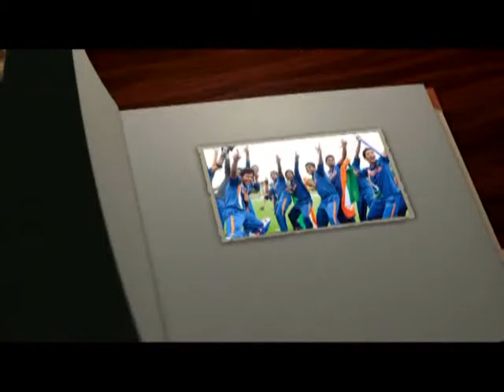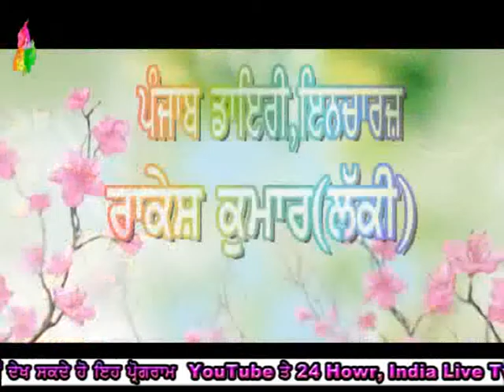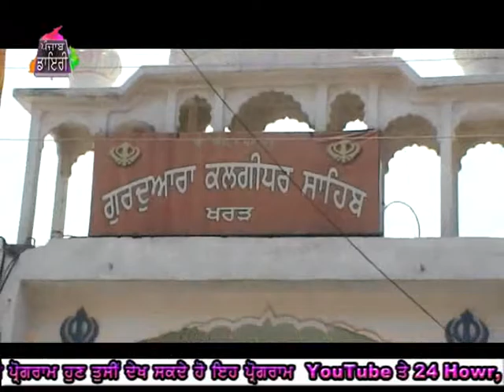525 22 05 2016 Bhog Smt Kaushliya Devi Gur Kalgidhar Sahib Near Arya CollegeKharar